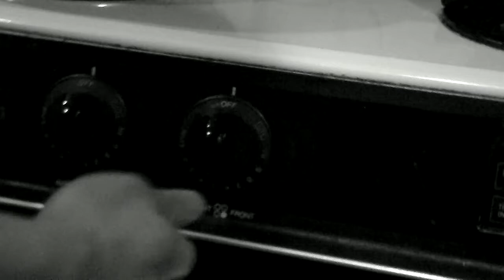8feet Reacts ~ Nightmare Sonata (Episode 2) by TweenAnimations